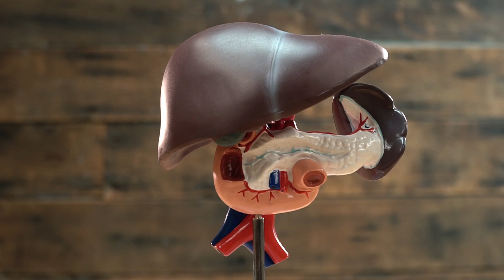Fasted Training vs Eating Before Workouts: Study Compares the Difference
Fasted Training vs Eating Before Workouts: Study Compares the Difference - Thomas DeLauer

This is the official fasted training versus non-fasted training video. What I mean by that is we're going to look at some of the science between what happens when you train in a completely fasted state, whether it's overnight or after an intermittent fast, or if you're training after eating some food.

It's a common battle that's occurring on the internet. It's a common battle that people talk about all the time. Which is better? You get a little bit more power when you're training with a little bit more energy in your system, but you might get a better response if you're training in a fasted state. So let's look at the science, and there's one particular study that I want to reference that's going to break it all down and give us some clear cut answers.

But the first thing that I want to talk about before we go into any detail on anything is I want you to stop worrying about if you're going to lose muscle or not. Here's the thing, if you work out for long enough, if you work out for long periods of time, yeah, you're going to burn up some muscle, but if you're training in a fasted state, the last thing I want you to worry about is losing muscle. Whether you're a man or woman, it doesn't matter. You're not going to lose as much muscle as you think, if any. The fact is you have way too many hormones that are skyrocketing when you're in a fasted state that far supersede the effects of catabolizing muscle.

You have high amounts of human growth hormone that stop the breakdown of muscle. Okay? But the other thing is once you've been fasted for a longer period of time, your liver starts to produce something known as BHB, Beta-Hydroxybutyrate, which is a ketone body. That ketone body stops what is called leucine breakdown or leucine oxidation. Leucine is an amino acid, and that amino acid is at the forefront of catabolism, muscle breakdown. It's very simple. If we have leucine in the equation, you're not breaking down muscle. If leucine is oxidizing, you're breaking down muscle.

In the case of fasting, when you have ketones present from a fast, it doesn't mean you have to be in ketosis, it just means you've been fasted, you have enough of this overall ketone production to make it so that you're not going to burn up that muscle, and you're not going to go into that leucine oxidation.

So now that that's out of the way, let's truly talk about the difference between training fasted and training fed, and there's one study in particular that really took a good look at this. It was published in the Journal of Physiology, and it took a look at something entirely different from what we're used to seeing.

You see, normally the argument for fasted cardio is really simple. It's kind of bro science, but it kind of makes sense at the same time. People will say that fasted cardio is good simply because you're burning through all of your glycogen. Glycogen is your stored carbohydrates in your muscle. So they say that because you're training in a fasted state, you burn through that glycogen, and your body has no choice but to start burning fat because you've already gone through the glycogen. That's a simple theory, and it kind of makes sense, but it's not the truth. That's not why fasted cardio is better. That's not how it works.

So what this study looked at is it looked at something known as intramyocellular lipids. You see inside of our muscles, we have little itty bitty, teeny, tiny bits of fat.

References

1) Muller AF , et al. (n.d.). Ghrelin drives GH secretion during fasting in man. - PubMed - NCBI.

2) Nørrelund H , et al. (n.d.). The protein-retaining effects of growth hormone during fasting involve inhibition of muscle-protein breakdown. - PubMed - NCBI.

3) Pan JW , et al. (n.d.). Human brain beta-hydroxybutyrate and lactate increase in fasting-induced ketosis. - PubMed - NCBI.

4) Very-low-carbohydrate diets and preservation of muscle mass. (n.d.). Retrieved

5) Exercise in the fasted state facilitates fibre type-specific intramyocellular lipid breakdown and stimulates glycogen resynthesis in humans. (15, April).